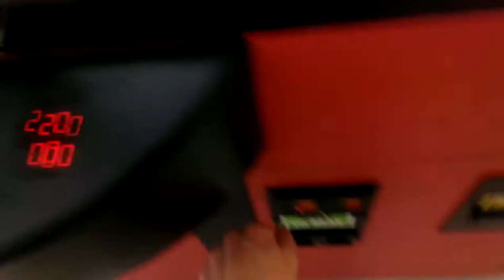(SUGAR LOAF) TOY SHOPPE CLAW MACHINE @KMART SLOW CLAMP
TODAY O HEAD OVER TO MY LOCAL KMART TO FACE NATIONAL ENTERTAINMENT NETWORKS SUGAR LOAF TOY SHOPPE CLAW MACHINE  WILL I BE ABLE TO WIN WATCH AND FIND OUT